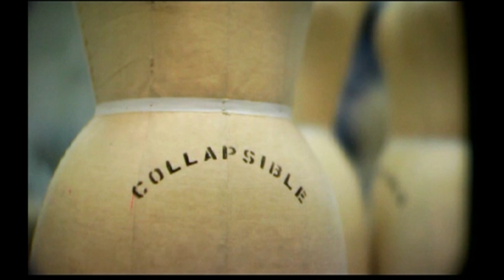Stylish Girl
Michael Palmieri, 2004